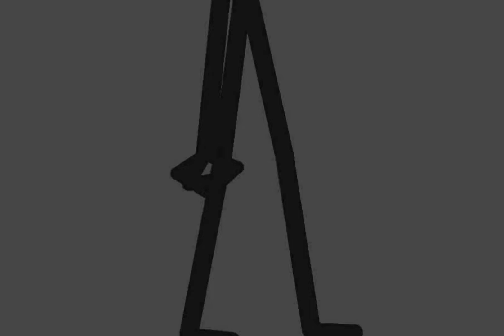Dc2 animations is Back!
Trollface : @BusinessGoose@DawnFacelessFreak

Ye